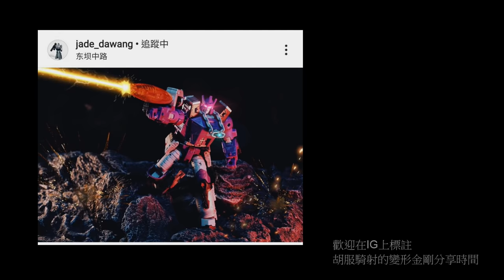胡服騎射的變形金剛分享時間1378集 魔方 大力神組合 P1 MS Toys MS B37 Shovel Master and MS B38 Roller Master